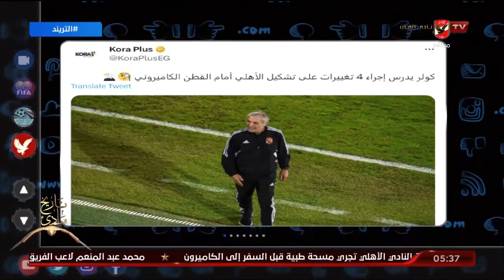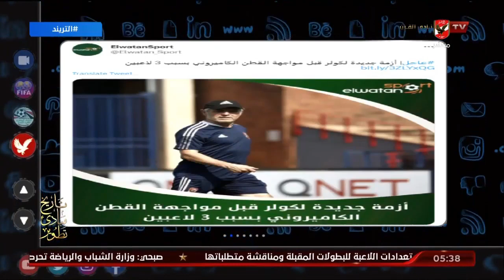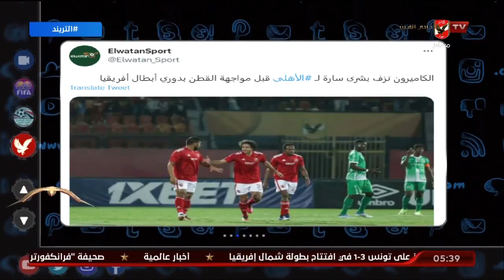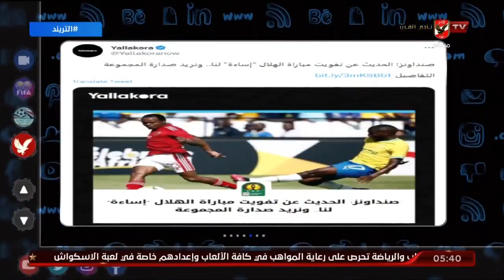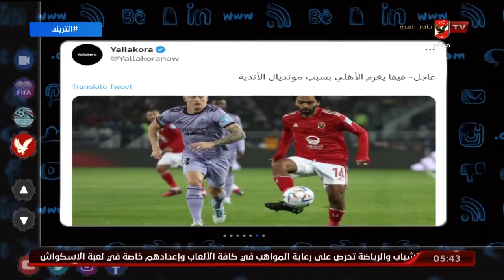تريند الأهلي .. محمد سعيد يتناول أخبار الأهلي في الصحف والمواقع وعبر منصات التواصل الإجتماعي